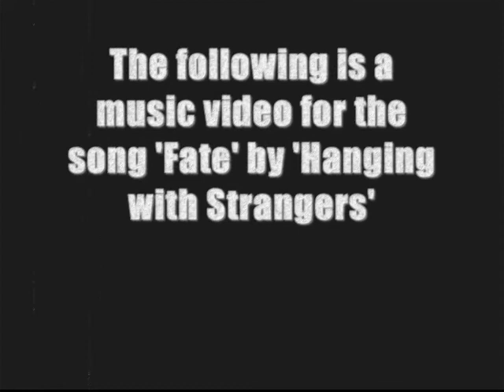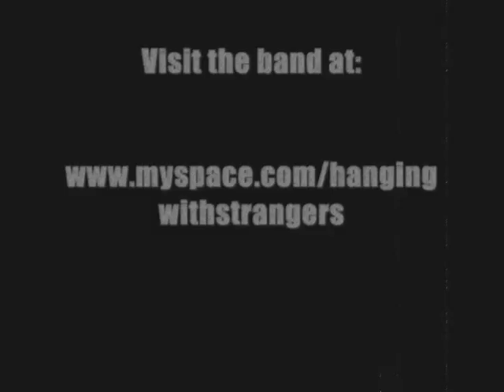Hanging with Strangers: 'Fate' Music Video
Hanging with Strangers consist of two British songwriters, one from the US and one from the UK, who although divided by the Atlantic share a love of hard edged songs.
   One of these songs is 'Fate', which I choose from a list of their songs to make a music video for. The mood of the video is dark, hence the black and white, yet the colours that race across the screen are supposed to represent pleasent memories or feelings.